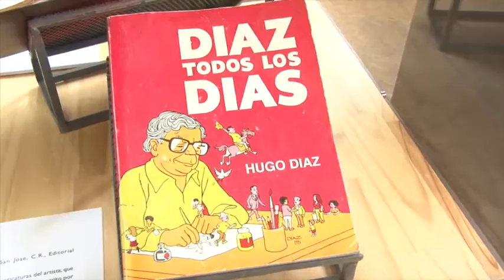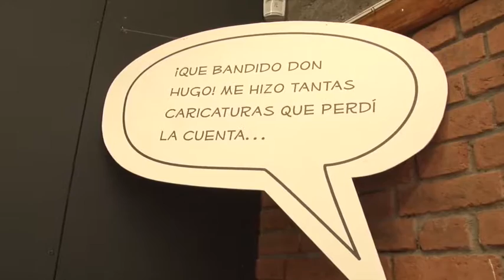Exposición Hugo Díaz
El humor del caricaturista Hugo Díaz forma parte de esta particular exposición. En la siguiente nota le decimos cómo puede hacer un recorrido por las principales viñetas que formaron parte de la crítica social de este artista.